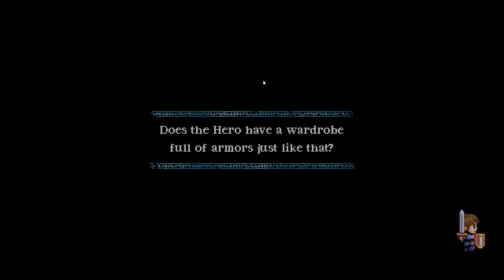Songs for a Hero - lava scorpion - Boss - Acte 4